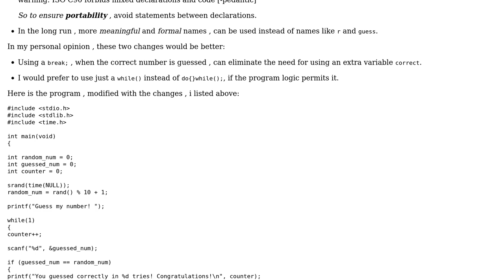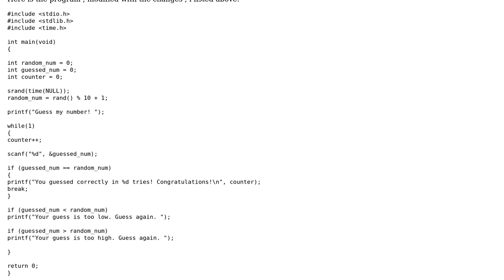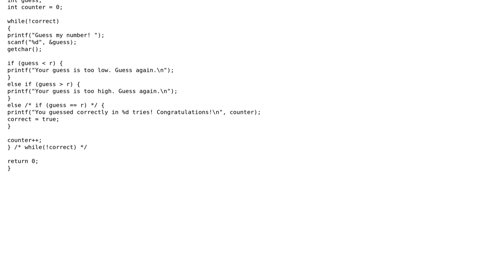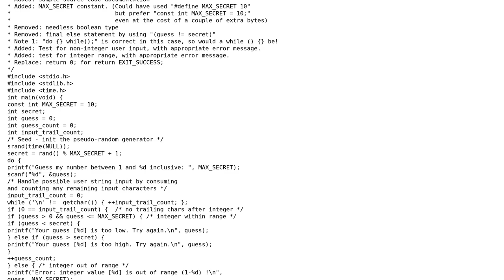Code Review: "Guess the Number" game in C (3 Solutions!!)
Code Review: "Guess the Number" game in C

With thanks & praise to God, and with thanks to the many people who have made this project possible! | Content (except music & images) licensed under CC BY-SA | Music | Images & others | With thanks to user Robert user Lundin user lche user Jamal user Barath Bushan and the Stack Exchange Network Trademarks are property of their respective owners. You are responsible for your own actions.